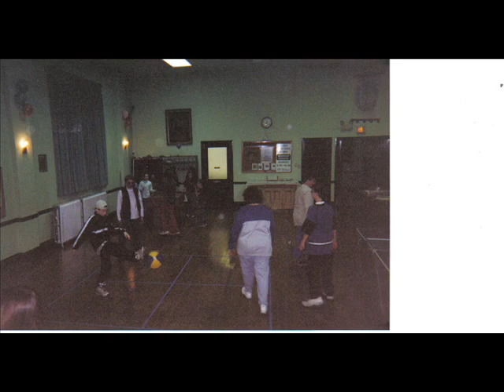St.Petri UCC Game Night 2001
Game night at St.Petri ucc